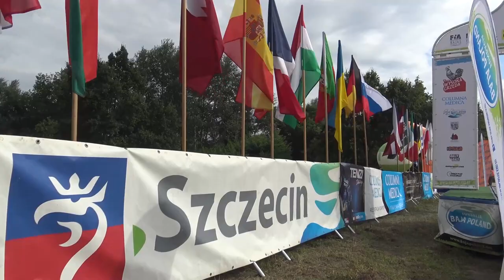Baja Poland 2021 - Kalinowski / Pielużek - Can-Am Maverick | MaxxSport | KLIP